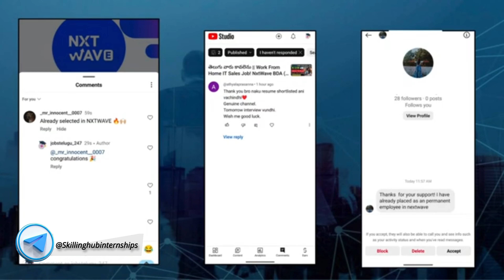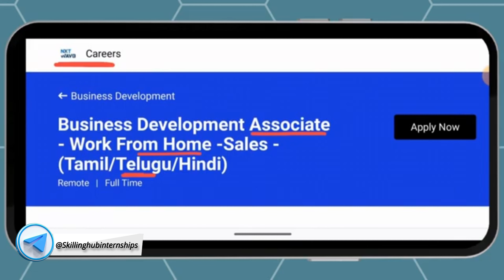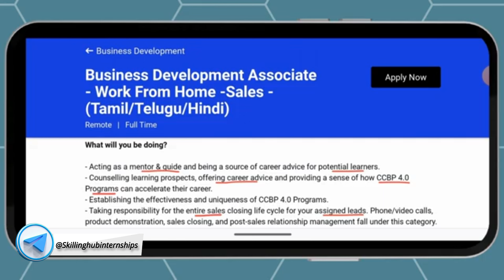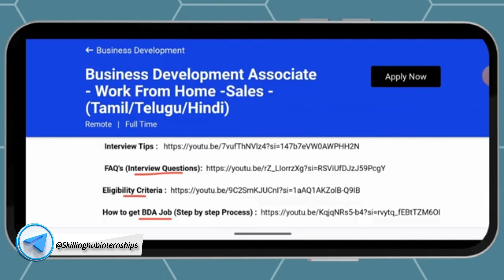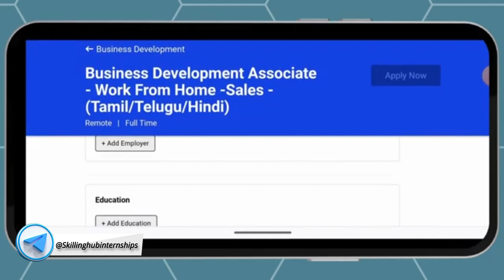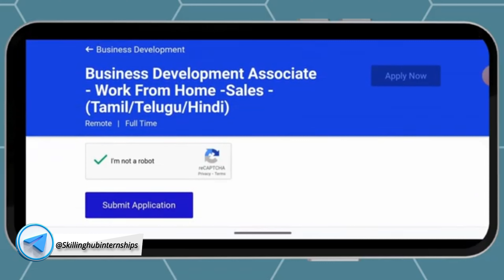nxtwave work from home bda job | bda Jobs | internship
ARE YOU LOOKING FOR SOFTWARE UPDATE

welcome 👋

🔰 100+ free websites and free source code available.

🔰 100+ chatgpt prompts code available.

🔰 Internship updates monthly 1 one internship.

🔰 free certificate ( Microsoft, Amazon, Google and more .).

🔰Job updates (work from home also).

🔰part time jobs ( earning ).

✅ HTML/CSS

✅ Javascript

✅ Analytical Skills

✅ CSS & JS frameworks

✅ Testing / Debugging

✅ Browser developer tool

✅ Building automation Tools

✅ Design Sense

✅ Web Server Management

✅ Project Management
ALL THE BEST NEW MEMBER.